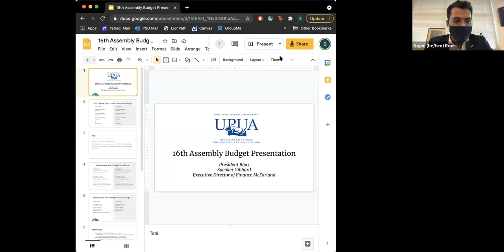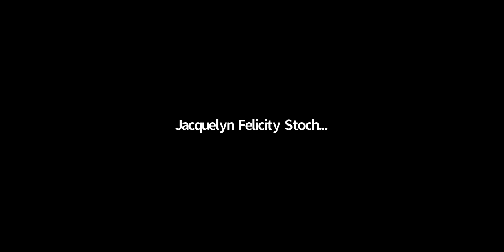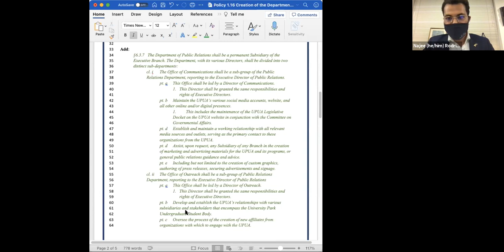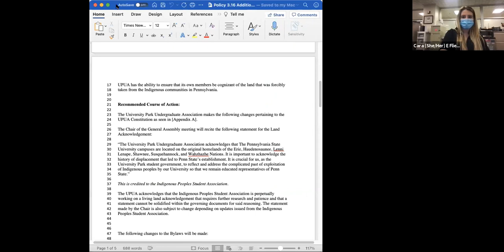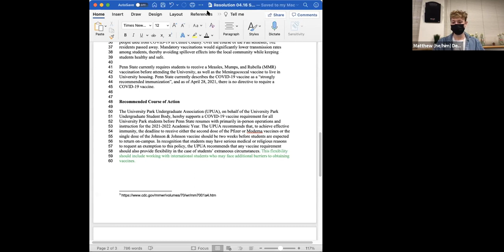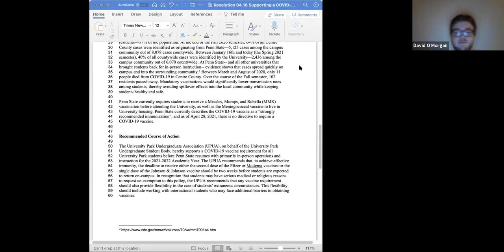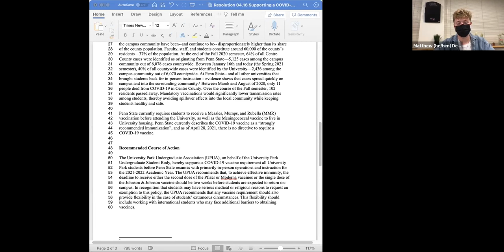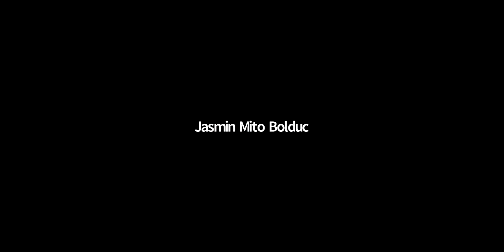16th General Assembly - April 28th, 2021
April 28th, 2021 General Assembly Meeting of the UPUA's 16th Assembly.
Meeting held via Zoom at 7PM EST.